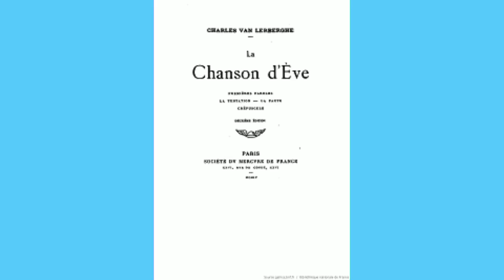De mon mystérieux voyage, Charles Van Lerberghe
dit par Samson Fainsilber

De mon mystérieux voyage

Je ne t'ai gardé qu'une image,
Et qu'une chanson, les voici :
Je ne t'apporte pas de roses,
Car je n'ai pas touché aux choses,
Elles aiment à vivre aussi.

Mais pour toi, de mes yeux ardents,
J'ai regardé dans l'air et l'onde,
Dans le feu clair et dans le vent,
Dans toutes les splendeurs du monde,
Afin d'apprendre à mieux te voir
Dans toutes les ombres du soir.

Afin d'apprendre à mieux t'entendre
J'ai mis l'oreille à tous les sons,
Ecouté toutes les chansons,
Tous les murmures, et la danse
De la clarté dans le silence.

Afin d'apprendre comme on touche
Ton sein qui frissonne ou ta bouche,
Comme en un rêve, j'ai posé
Sur l'eau qui brille, et la lumière,
Ma main légère, et mon baiser.